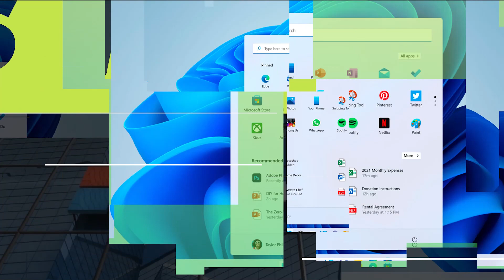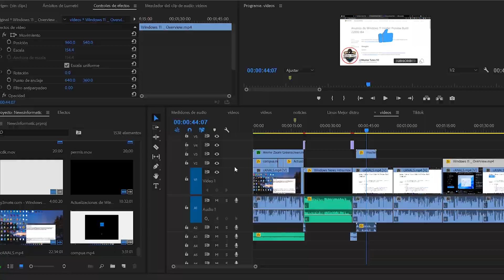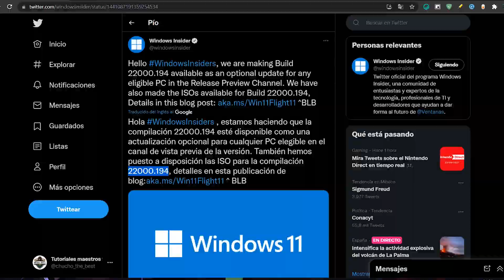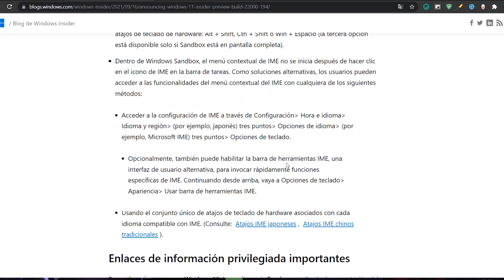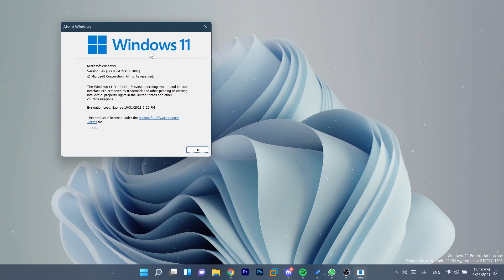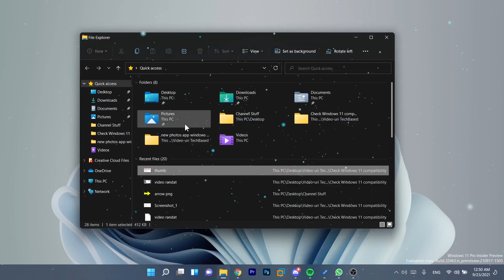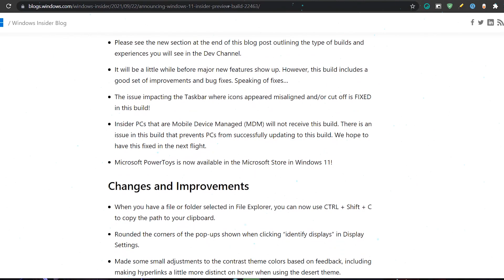LANZAN⚡ Windows 11 FINAL ISO RTM 2021 / Nueva BUILD 22463 Para TODAS las PC!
⭐Ya esta disponible la version final RTM de Windows 11, se trata de la Build 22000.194 que ya esta disponible para la descarga oficial preview y no recibira más novedades y con ello la Build 22463 para el canal DEV